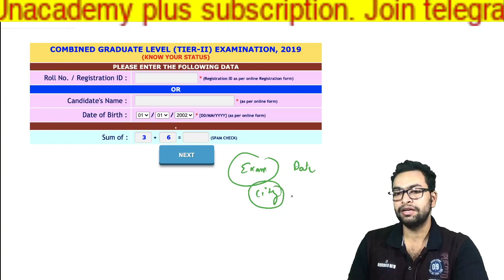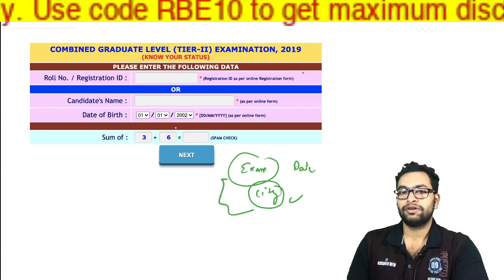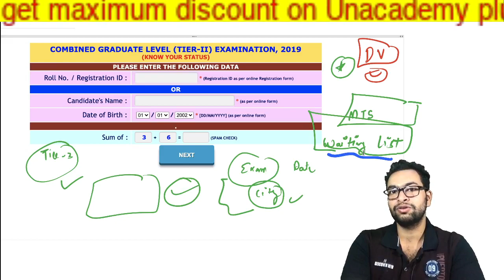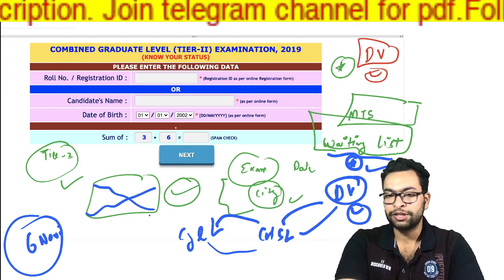SSC CGL 2019 TIER -2 Admit Card Status Out| Eastern Region